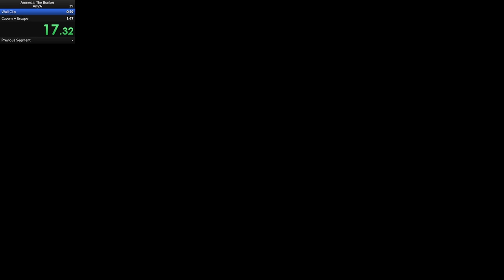Amnesia: The Bunker Speedrun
Old strats = bad run
I will work on this over the coming weeks